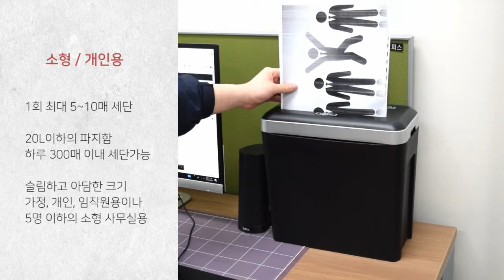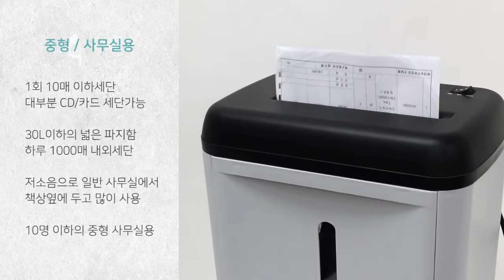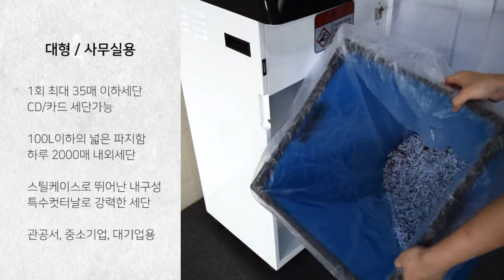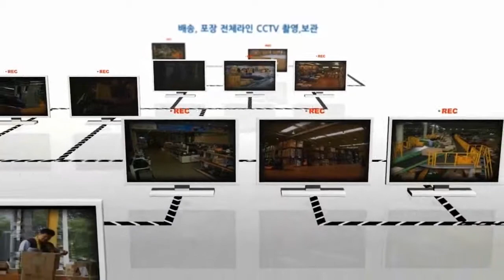문서세단기 구매가이드 [페이퍼프랜드 by현대오피스]